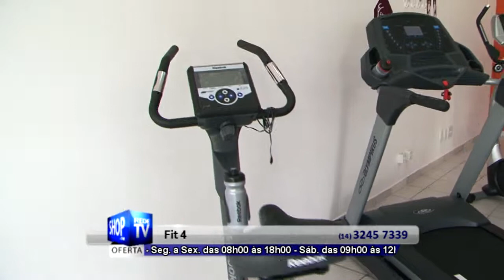EQUIPAMENTO DE MUSCULACAO EM BAURU - FIT 4 STORE - S 14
A Fit4 é uma rede especializada em equipamentos de ginástica que representa, com exclusividade, algumas das melhores marcas de fitness do mundo: Reebok, Adidas, Olympikus e Body-Solid, garantindo a excepcional qualidade de seus produtos.

Endereço: Avenida Getulio Vargas, 13-68, Jd. Aeroporto, Bauru SP